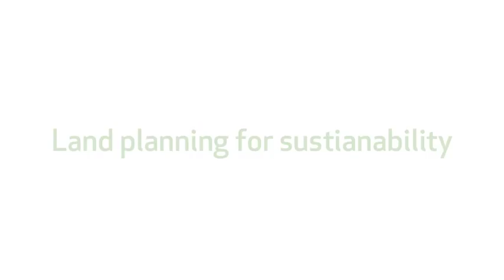Planning and Development for Asian Food Security - Dr. Doan Luu Bao Nguyen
Dr. Doan Luu Bao Nguyen, Lecturer in Urban Studies, Vietnam National University, talks about policy priorities for farmers in Vietnam.

He also talks about how land planning has a role to play in ensuring sustainability in food supply.